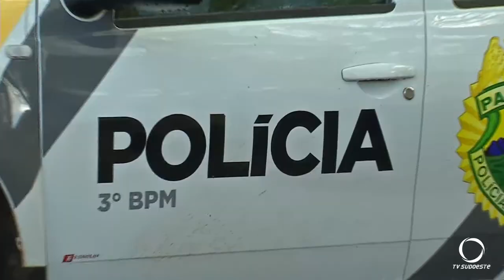Veiculo furtado colide contra outros carros em Pato Branco